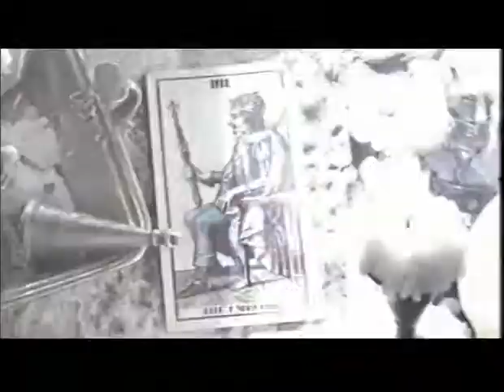Horses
film animals horse training filmanimals animal training television and video domestic training australia